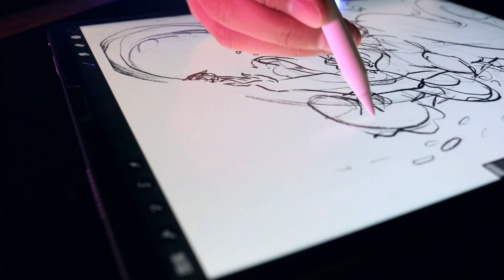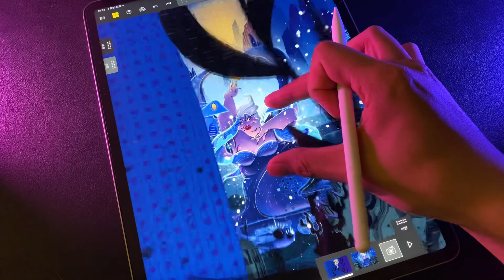i think i maybe fell in love with Ursula